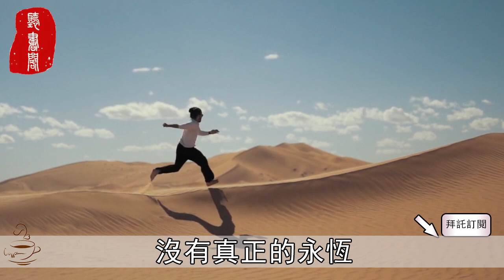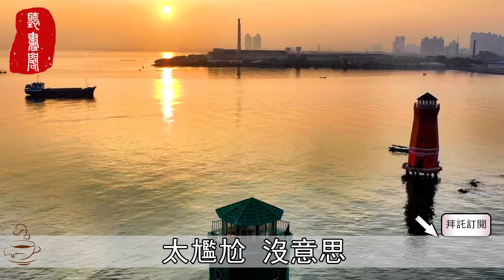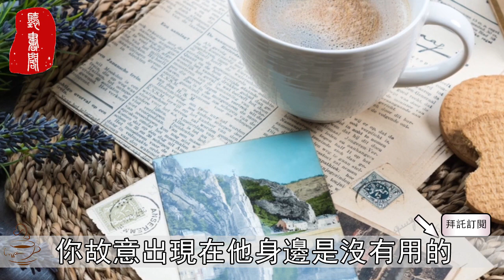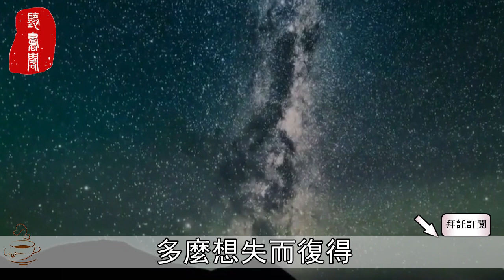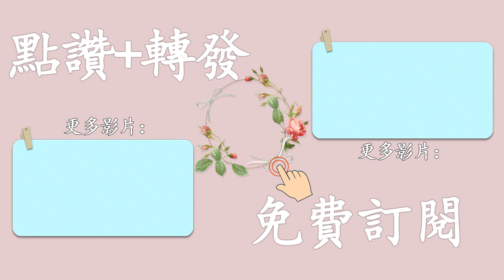聽書閣：當一個人，開始冷落你……這樣做，才是真的聰明